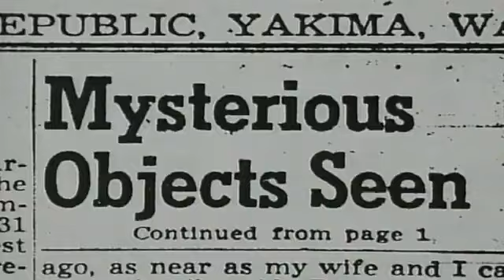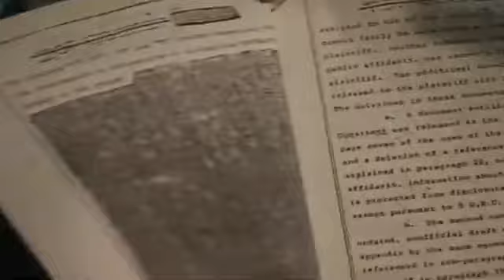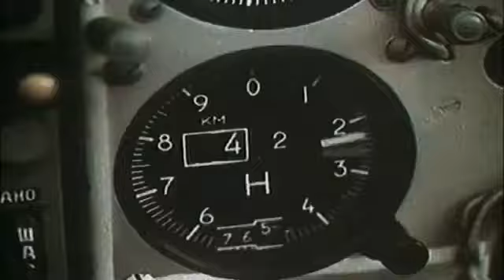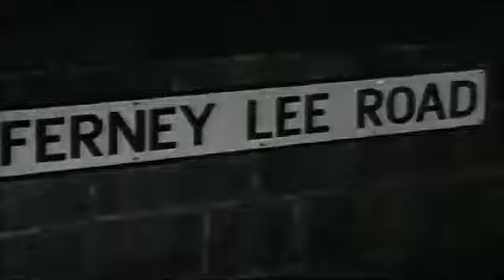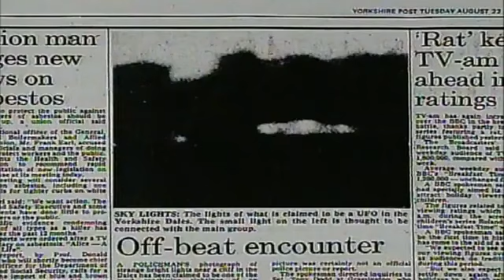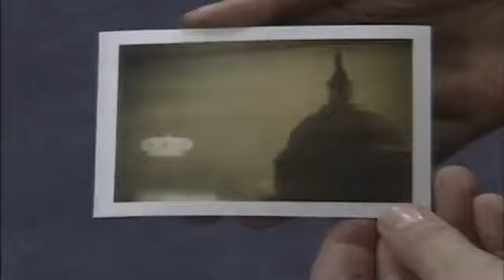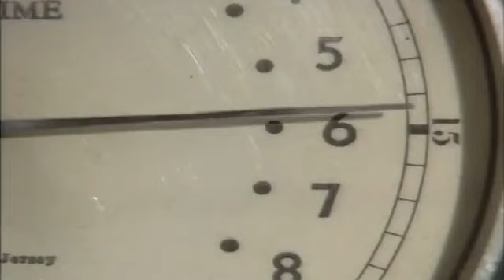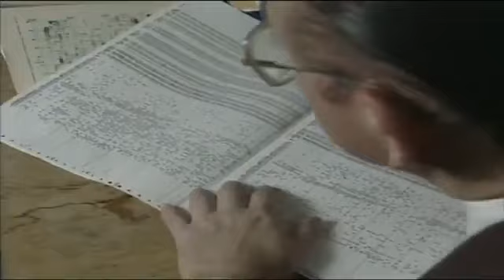DOCUMENTÁRIO : OS OVNIS VERDADE OU MITO ?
Nos últimos meses, um assunto até pouco tempo atrás descartado como teoria da conspiração ou piada vem sendo debatido com seriedade em Washington: os objetos voadores não identificados (OVNIs).

Em meio a recentes declarações de militares, agentes de inteligência e políticos democratas e republicanos sobre o que chamam de fenômenos aéreos não identificados (UAP, na sigla em inglês), vem crescendo a expectativa pela divulgação nas próximas semanas de um relatório detalhando o que o governo americano sabe a respeito desses fenômenos.

documentário,documentário tesla,documentário dublado,documentários dublado discovery channel,documentarios discovery channel dublado online,documentarios discovery channel dublado youtube,documentary,emotional documentary,documentos pentágono ufo,documento verdade,ovnis documentos pentágono,óvnis documentados,documentos sobre ovnis,documentos eua sobre ovnis,documentos ovnis pentagono,interplanetário,ovnis relatório pentágono,centro cultural